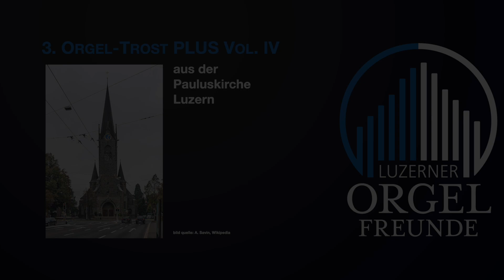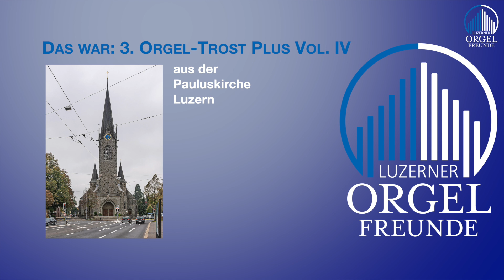Orgel-TrostPLUS #3 DREI HASELNÜSSE | Karin Inauen-Schaerer, Panflöte | Mathias Inauen, Orgel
DREI HASELNÜSSE FÜR ASCHENBRÖDEL
aus dem Märchenfilm Tři oříšky pro Popelku nach Grimms Aschenputtel
von
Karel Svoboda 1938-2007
Arr. Mathias Inauen

Karin Inauen-Schaerer, Panflöte
Mathias Inauen, Kuhn-Orgel Männedorf (III/P/43/1964)
duopantastico.ch
luzerner-orgelfreunde.ch
Ruud Bom, Aufnahme & Übertragungstechnik
musikbewegt.online

EIN GROSSES DANKESCHÖN!
unserem Duo PanTastico, Karin Inauen-Schaerer, Panflöte und Mathias Inauen, Orgel sowie Dr. Rafal Lupa, Pfarrer der Pauluskirche, Leitender Priester des Pastoralraumes Luzern und Domherr des Bistums Basel für das Gastrecht in der, dem Jugendstil verbundenen Hallenkirche St. Paul Luzern

Täglich zum Advent 2023 | luzerner-orgelfreunde.ch
Unter dem Label Orgel-TrostPLUS Vol. IV musizieren verschiedenste Berufsmusiker und Innerschweizer Formationen; zusammen mit den Organisten Mathias Inauen, Annette Unternährer-Gfeller, Eberhard Rex und Wolfgang Sieber. Wir erleben die Klangwelten der Kirchen Marbach LU, Rain, Beromünster, Kriens, Neu St. Johann im Toggenburg sowie der Luzerner Kirchen Paulus und Franziskanern. Dabei hören Sie Orgeln unterschiedlichster Provenienz, Grösse und Farbe.
Die Musik soll berühren, begeistern, anregen, unser aller Herz mobilisieren. Wir wollen den Advent erfahren, aber auch Kälte, Dunkelheit und den kriegerischen Weltschmerz überstehen; einander zusprechen, lachen, gwondrig machen. Dafür haben sich Musizierende ehrenamtlich an die jeweiligen Orgeln begeben und... sie sind mit ihrer Musik voll abgefahren! So entstanden spontane Sessions in LIVE-Atmosphäre. Jedes Stück erzählt eine Geschichte, ob Jazz oder Klassik, Jodel oder Romantik - gesungen, gestrichen, geblasen, geschlagen von Jung und Alt, Profi oder Liebhaber. Ebenso unentgeltlich stellten die jeweiligen Kirchgemeinden Ihre Räume und Instrumente zur Verfügung: ein grosser Dank gilt den Verantwortlichen!

Danke, dass Sie die Aufnahmekosten und materiellen Aufwände unterstützen:
ganz einfach mit TWINT

...oder IBAN
6000 Luzern

Ihr Orgel-TrostPLUS Vol. IV - Team
Sylvia, Cornelia, Wolfgang, Ruud und Walter
Luzern im November 2023

luzerner-orgelfreunde.ch